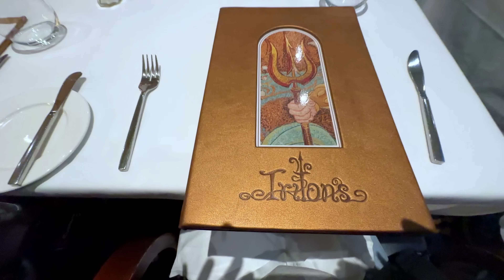Our Wives Left Us?!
This is an Official Cole & Charisma Video Of: Our Wives Left Us?!